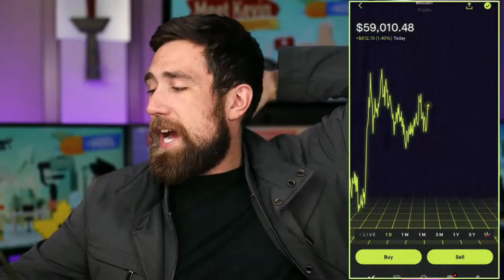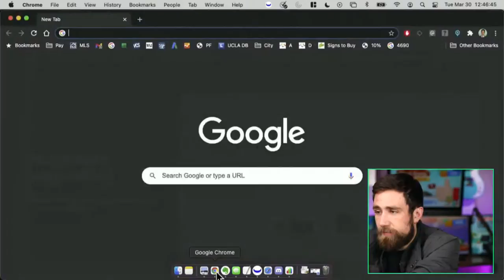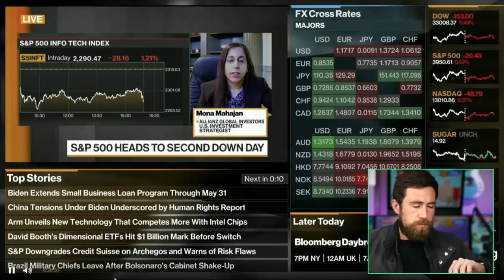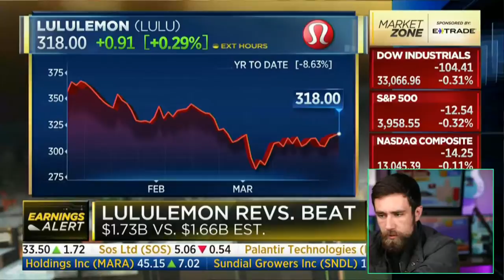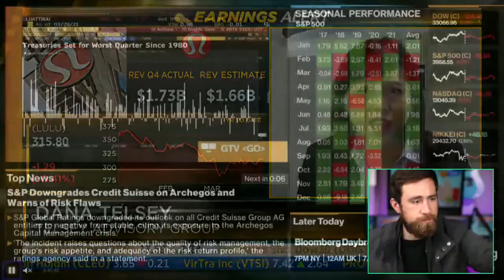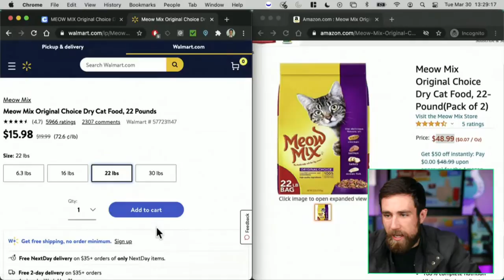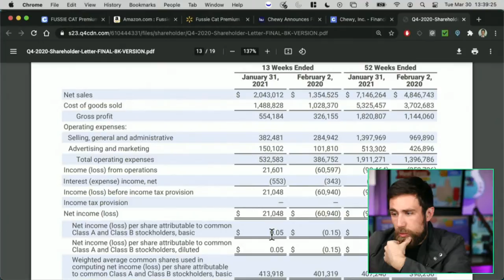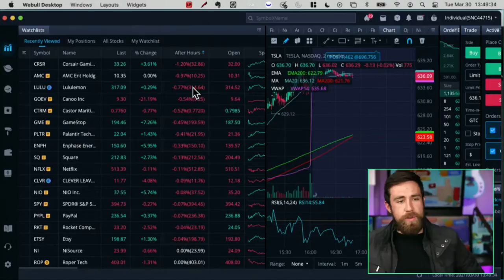Market Close | Is this the W-Recovery? Is the Pain OVER?